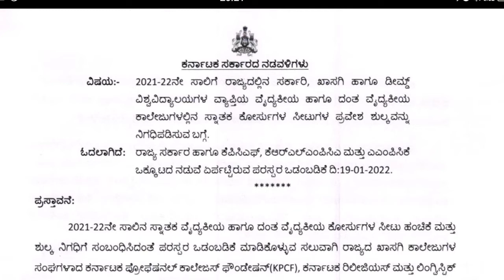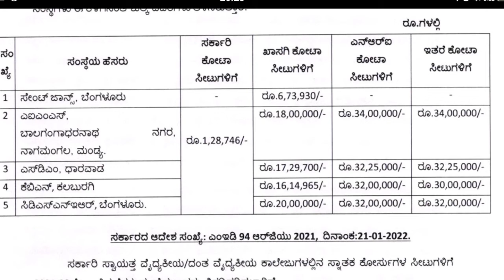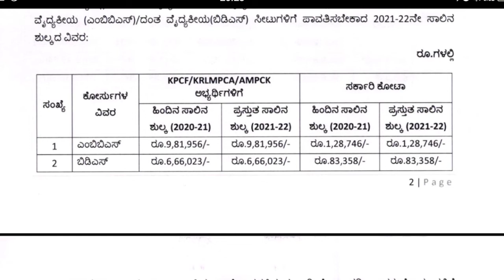MBBS & BDS FEES STRUCTURE RELEASED BY KEA | NEET COUNSELING 2022 | GOOD NEWS FOR NEET STUDENTS